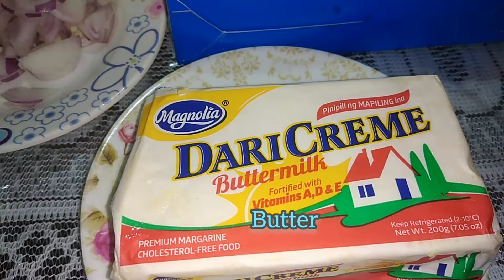Sarap sa Tag ulan!Magluto Tayo ng Abot kayang TUNA CARBONARA!